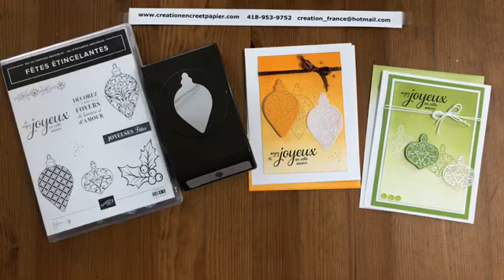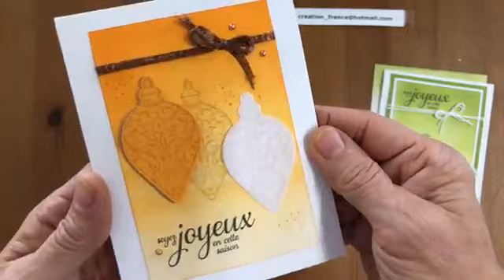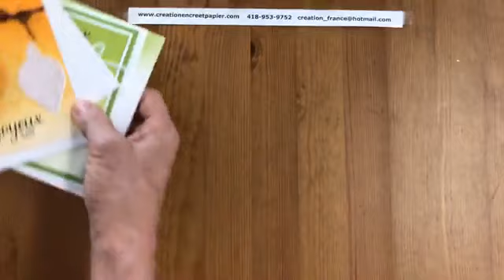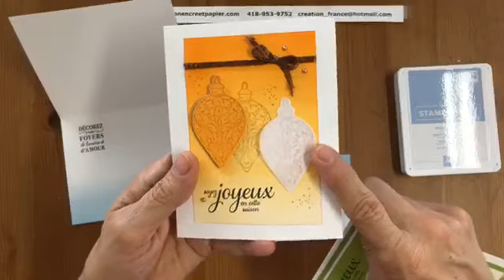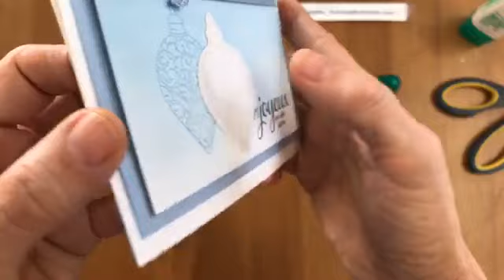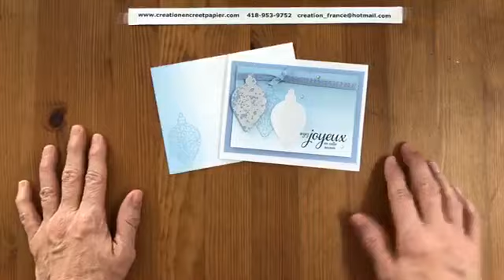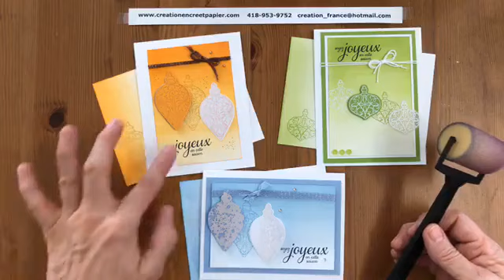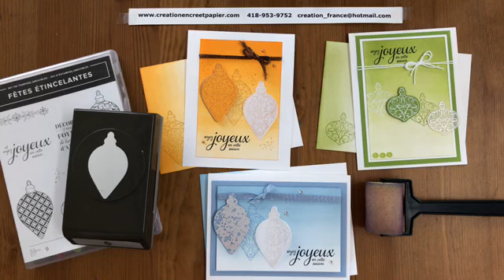100% Noël : Fond couleurs non traditionnelles = FB LIVE 13 nov 2019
100% Noël : Fond couleurs non traditionnelles = FB LIVE 13 nov 2019
Comment réaliser des fonds aux dégradés de couleurs pour mettre en valeur les boules de Noël - Création Encre et Papier - France Labrecque